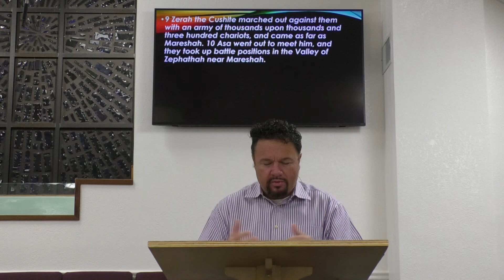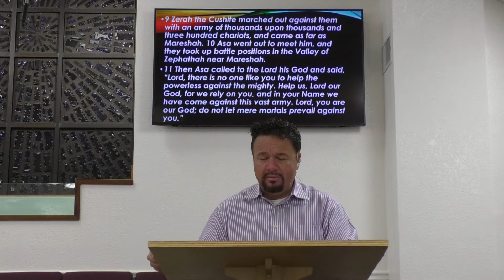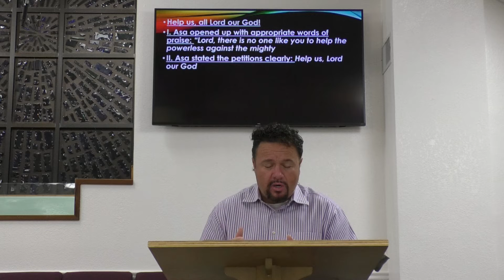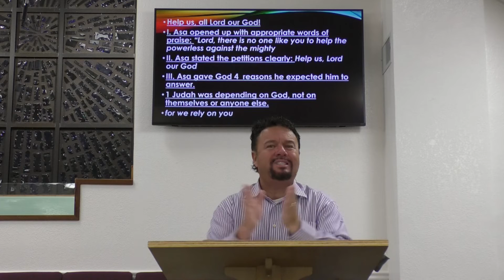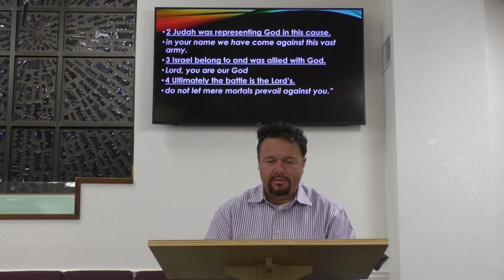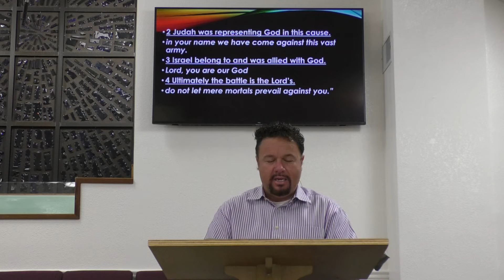EFFECTIVE PRAYER OF THE BIBLE - PART 11 (March 22, 2020)